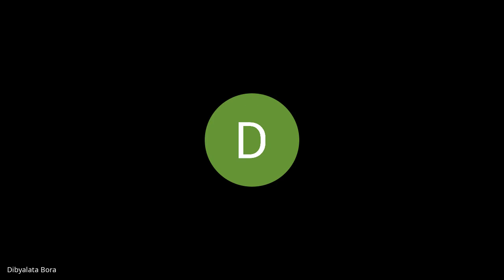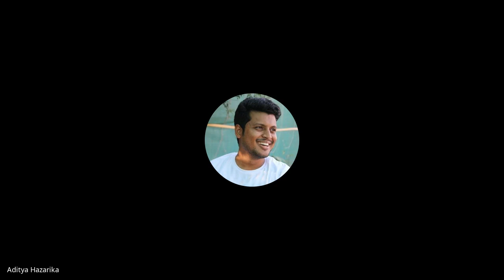Add on Course by Dept of Assamese, HPB Girls' College, Golaghat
Add on Course by Dept  of Assamese, HPB Girls' College, Golaghat Class No 10 on 23/10/2021.